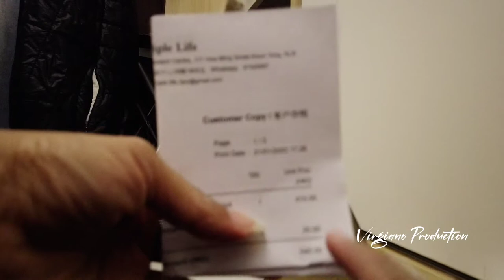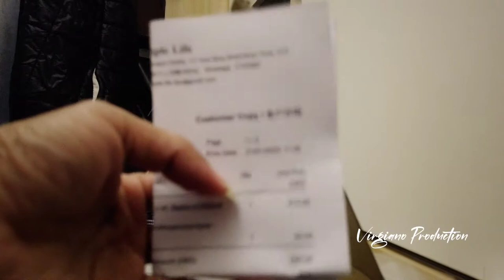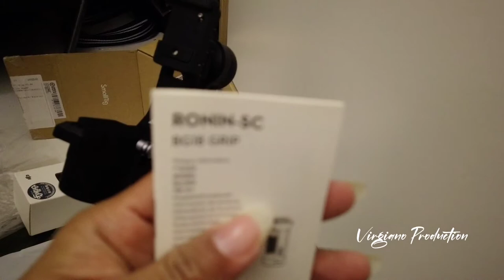Batre HandGrip DJI Ronin SC ilang ❗